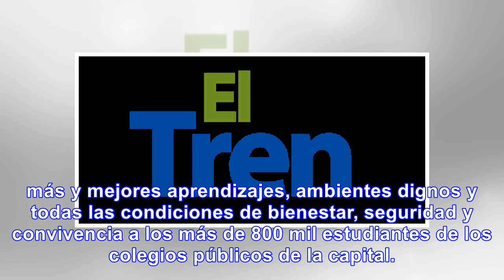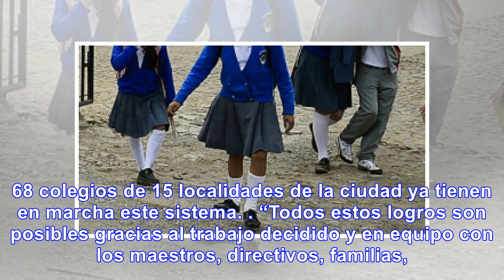Dos mil menores venezolanos han sido vinculados en colegios de bogotá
La Secretaria de Educación, María Victoria Angulo, reveló que en 2017 vincularon en colegios de Bogo...